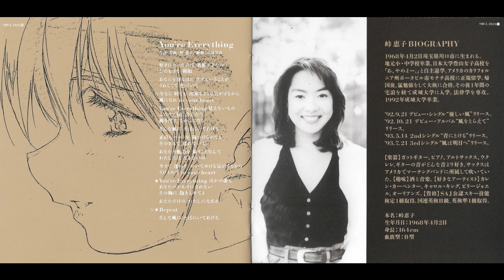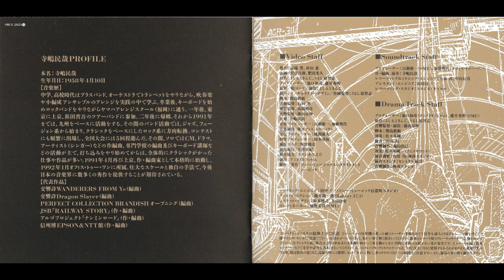Plastic Little Image Soundtrack (プラスチックリトル イメージサウンドトラック)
Tracks:
1. ALERT! (in Dr NALLROF'S Labo)
2. LOG① 給料日はアラシの日
3. 予期せぬ朝～出会い～
4. 海下の雨
5. Confession～亡き父の想い出～
6. LOG② 新米船長の苦悩
7. 封印・脱出
8. やさしいクルーたち
9. 決戦～雲海へ～
10. LOG③ ラストバトルは厳粛に
11. プラスチックリトル
12. You're Everything
13. 特報!!

Credits:
Composed by Tamiya Terashima and Keiko Toge
Arranged by Tamiya Terashima and Shingo Kobayashi
Vocals by Keiko Toge
Art by Satoshi Urushihara

Recording Studio: STUDIO CAROL, セントラル録音